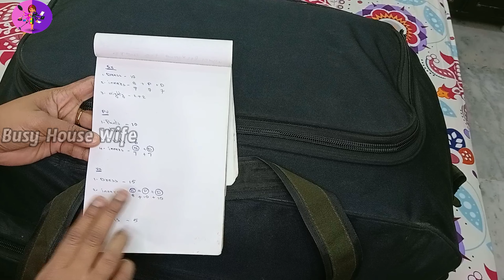లగేజ్ ప్యాకింగ్ లో నేను తీసుకొనే జాగ్రత్తలు|ఇన్నిజతలు ఒకటే బ్యాగ్ లో సర్దుకున్నాను| busy house wife